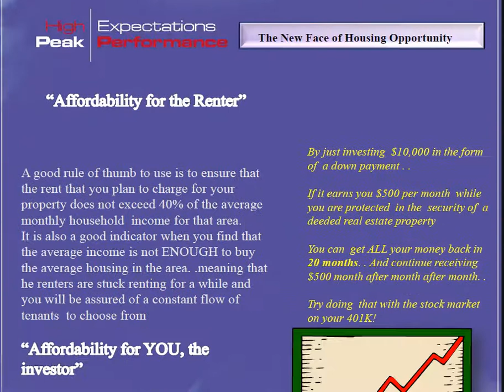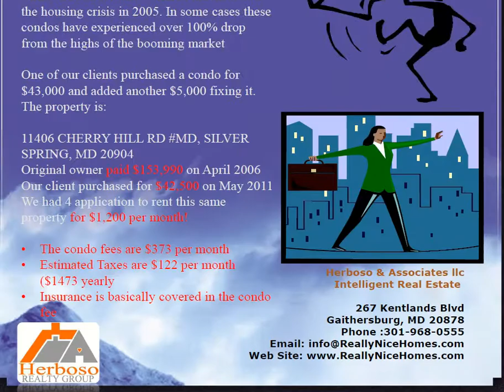The New Face Of Opportunity in Real Estate Investment for Maryland DC and VA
Buying foreclosed homes can be a great investment option for you as a homeowner or investor.
Purchasing foreclosed homes or pre-foreclosure properties can be a great experience if you give enough time to educate yourself on the complexities of buying foreclosure homes or properties.

Home buyers looking for foreclosed homes, always tend to just look at the asking price of the property when . . . buying foreclosures is much more!

Our advice to our clients is to be fully prepared before you enter the foreclosure arena.

Why do it alone ?
When you can have an experienced agent on your side AT NO COST TO YOU!